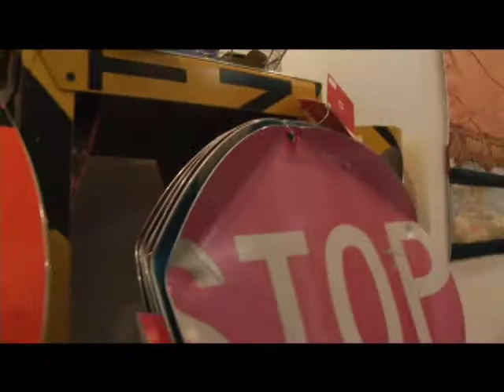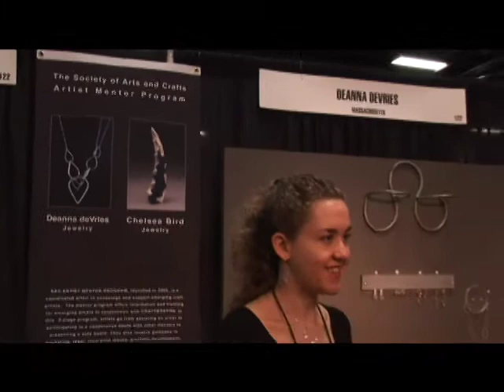Society of Arts and Crafts in Boston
Incorporated in 1897, The Society of Arts and Crafts has been at the forefront of the American craft movement, fostering the development, sales, recognition, and education of crafts for over one hundred years. Our highly committed founders developed standards of excellence in design and technical mastery for crafts that inspired the American Arts and Crafts Movement.